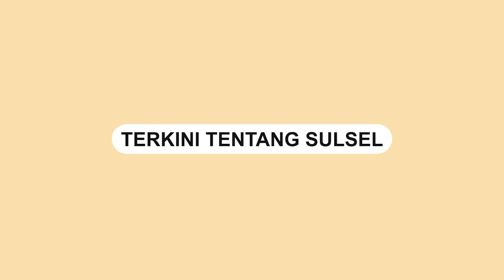Pasca Kebakaran Hebat di Depo Pertamina Plumpang Jakarta Utara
Hebatnya kebakaran yang terjadi di Depo Pertamina Plumpang, Jakarta Utara pada Jumat (3/3/2023) kemarin, masih meninggalkan duka mendalam bagi korban dan warga sekitar.

Dalam video yang beredar, terlihat pemandangan pasca kebakaran yang menghancurkan, termasuk pemukiman warga yang ikut terbakar akibat musibah tersebut.

Menurut informasi yang diperoleh, insiden kebakaran tersebut menelan korban jiwa dan luka-luka.

Berbagai pihak seperti pemadam kebakaran, polisi, dan relawan turut membantu memadamkan api dan memberikan pertolongan kepada para korban.

Pihak PT Pertamina berjanji akan bertanggung jawab atas insiden kebakaran ini dan memberikan kompensasi serta bantuan kepada para korban yang terdampak.

Mereka juga akan melakukan investigasi untuk mengetahui penyebab kebakaran dan mencegah terjadinya insiden serupa di masa depan.
Video terkini dan terbaru..